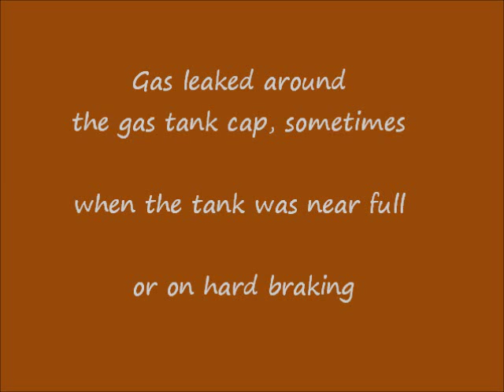Royal Enifeld Motorcycle Gas Tank Cap Leak Stopped by Cork Gasket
An extra cork rubber gasket stopped gas leak at the gas tank cap of Royal Enfield motorcycle.  Gasket was made from a gas, oil and water resistant cork rubber sheet for automotive use.